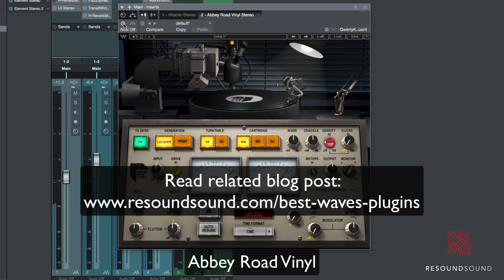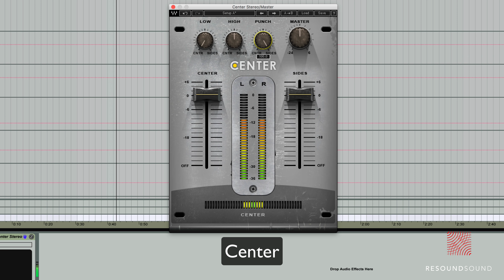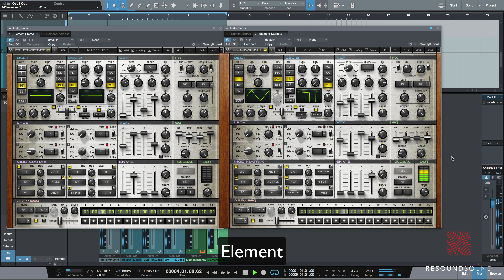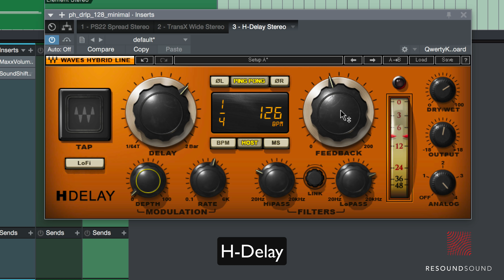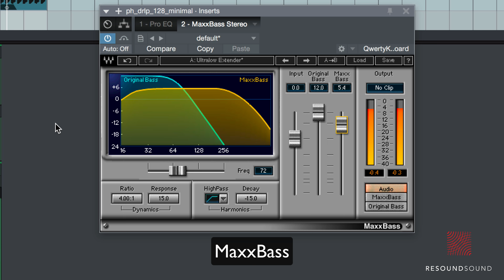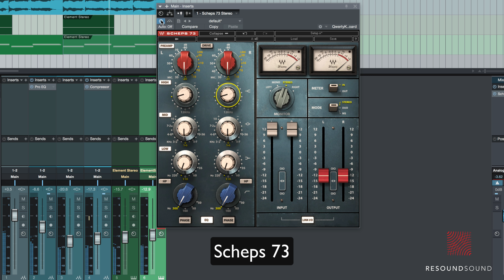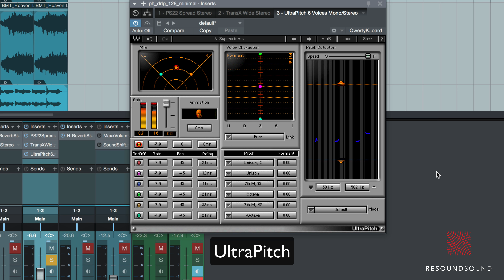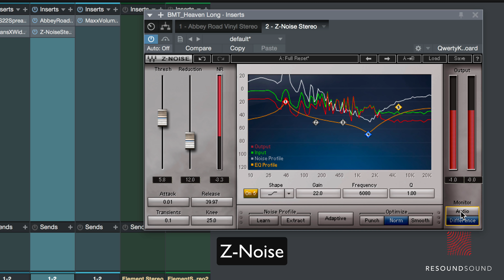Best Waves Plugins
00:05 Abbey Road Vinyl
01:02 BSS DPR-402
01:48 C1 Compressor
02:20 C6 Multiband Compressor
02:50 Center
03:42 DBX 160
04:29 Dorrough 360-D
05:07 Doubler
05:56 Element
06:25 F6 Floating Band Dynamic EQ
07:01 H-Comp Hybrid Compressor
08:27 H-Delay
09:48 H-Reverb
10:50 J-37 Tape
12:02 L2 Ultramaximizer
12:29 MaxxBass
13:25 MaxxVolume
14:11 MetaFlanger
14:46 PS22 Stereo Maker
15:13 S1 Stereo Imager
15:48 Scheps 73
16:53 SoundShifter
17:23 Scheps Parallel Particles
18:26 Trans-X
18:59 UltraPitch
19:53 Vitamin Sonic Enhancer
21:03 WLM Plus Loudness Meter
21:27 X-Series Noise Reduction Plugins
22:01 Z-Noise